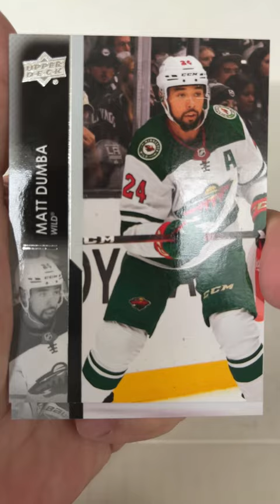Short Breaks the NHL nhl hockey 196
Opening a pack of 2021-22 Upper Deck Series 2 hockey cards.

Did you see your favorite player’s card when we broke the pack? Is he on the list? Connor McDavid Nathan MacKinnon Auston Matthews Cale Makar Andrei Vasilevskiy Sidney Crosby Roman Josi Leon Draisaitl Victor Hedman Jonathan Huberdeau Alex Ovechkin Nikita Kucherov Igor Shesterkin Artemi Panarin Aleksander Barkov Kirill Kaprizov Mikko Rantanen Brad Marchand David Pastrnak Kyle Connor Evgeni Malkin John Carlson John Gibson Jacob Markstrom Adam Fox Johnny Gaudreau Steven Stamkos Mitchell Marner Connor Hellebuyck Matthew Tkachuk Drew Doughty Elias Lindholm Anze Kopitar Alex Pietrangelo Mark Scheifele Frederik Andersen Charlie McAvoy Filip Forsberg Juuse Saros Brayden Point Gabriel Landeskog Dylan Larkin Thatcher Demko Patrice Bergeron Alex DeBrincat Jack Eichel Aaron Ekblad Mark Stone Nazem Kadri Evgeny Kuznetsov Jake Guentzel Andrei Svechnikov Dougie Hamilton Rasmus Dahlin Sergei Bobrovsky Kris Letang Ilya Sorokin Mathew Barzal Jason Robertson Clayton Keller Devon Toews Miro Heiskanen J.T. Miller Mika Zibanejad Morgan Rielly Sean Couturier Quinn Hughes Shea Theodore Max Pacioretty Teuvo Teravainen Tomas Hertl Blake Wheeler Adam Pelech Ryan Pulock Matt Duchene Pavel Buchnevich Jordan Kyrou Thomas Chabot Robert Thomas Marc-Andre Fleury Patrik Laine Jack Hughes Jaccob Slavin Trevor Zegras Joe Pavelski Tristan Jarry William Nylander Alex Steeves John Tavares Chris Kreider Zach Werenski Elias Pettersson Claude Giroux Moritz Seider Kevin Fiala Jonas Brodin Tom Wilson Nikolaj Ehlers Jared Spurgeon Bryan Rust

Who is your favorite team? Anaheim Ducks Arizona Coyotes Boston Bruins Buffalo Sabres Calgary Flames Carolina Hurricanes Chicago Blackhawks Colorado Avalanche Columbus Blue Jackets Dallas Stars Detroit Red Wings Edmonton Oilers Florida Panthers Los Angeles Kings Minnesota Wild Montreal Canadiens Nashville Predators New Jersey Devils New York Islanders New York Rangers Ottawa Senators Philadelphia Flyers Pittsburgh Penguins San Jose Sharks Seattle Kraken St Louis Blues Tampa Bay Lightning Toronto Maple Leafs Vancouver Canucks Vegas Golden Knights Washington Capitals Winnipeg Jets